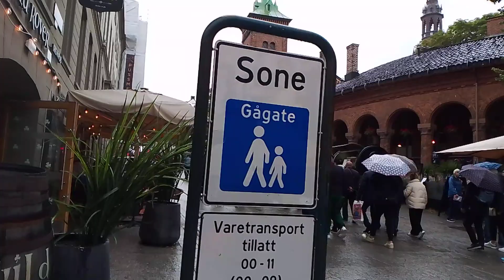Oslo Norway 🇸🇯 Old Town Main street